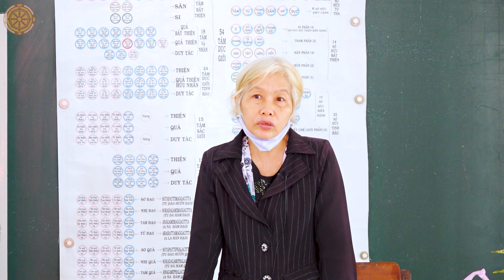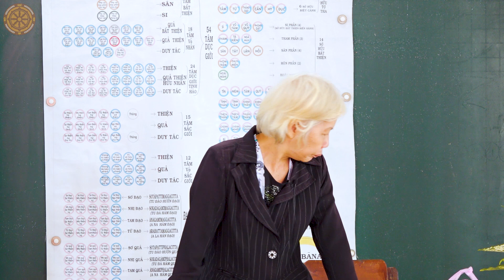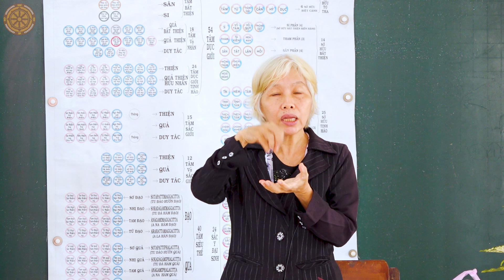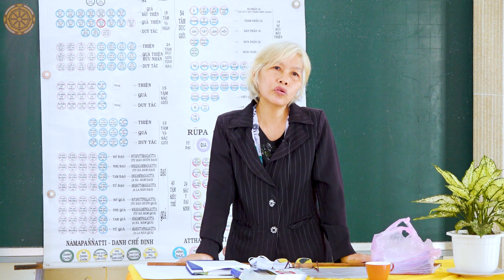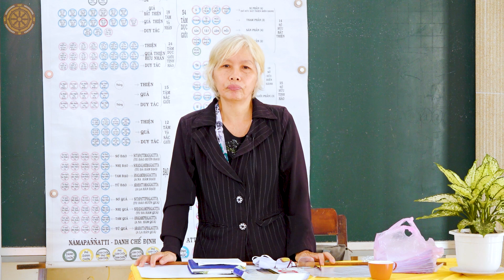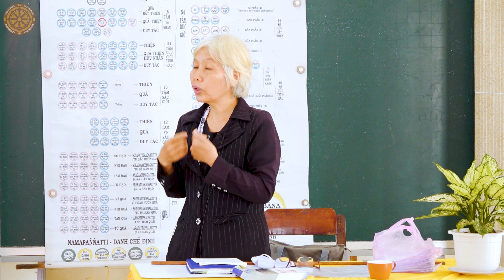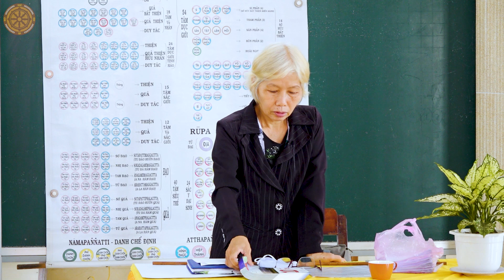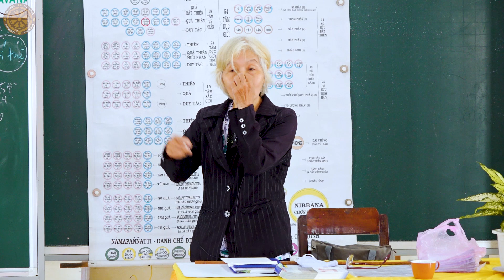Vấn đề phát triển của trẻ em trong thời kỳ công nghệ - Ngày 26/06/2022 - BS CK2 Nhi Lê Thị Thanh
Vấn đề phát triển của trẻ em trong thời kỳ công nghệ - Ngày 26/06/2022 - BS CK2 Nhi, Chuyên viên Âm ngữ trị liệu Lê Thị Thanh trình bày